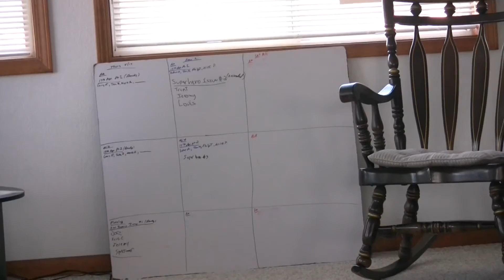Biggus Geekus at CabinCon 15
CabinCon 15!  Recorded on May 14th, 2021

We talk about the first day of gaming and look a bit awkward.  Its different having a person behind a camera watching you as you do your thing, rather than just doing a zoom recording.

There was a technical issue as the internet at the site is not great and we couldn't live stream.  We also had to wait until afterward to to process the video.

We will do better next time!